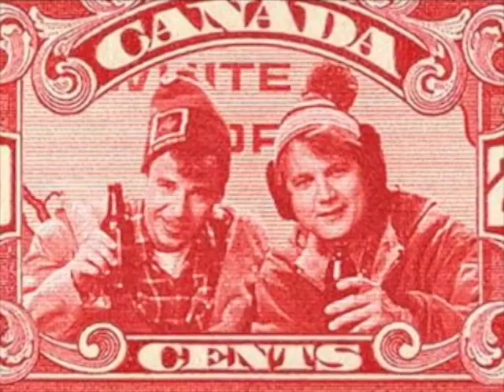Bob & Doug Take Off!